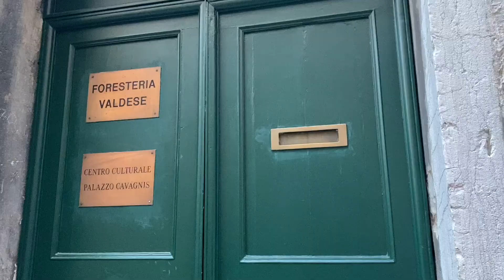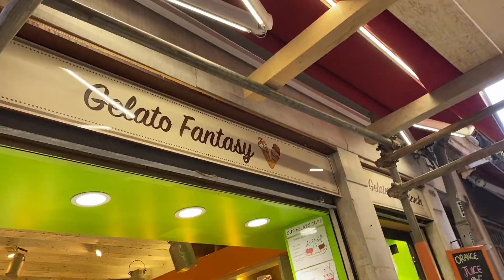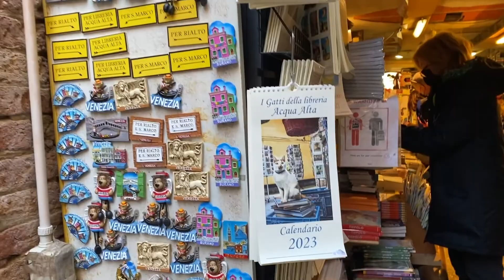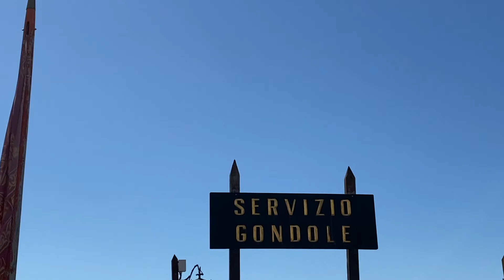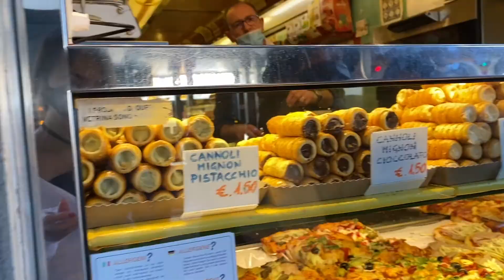Venice, Italy 🇮🇹 | had the best aglio olio e peperoncino in my entire life!!!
2nd stop -- Venice!!

I love the vibe of this city so much!! It's a walkable city and you can see everything in 2-3 days imo.

I had such a good time and will definitely go back if I had the chance :)

Next vlog, Florence!